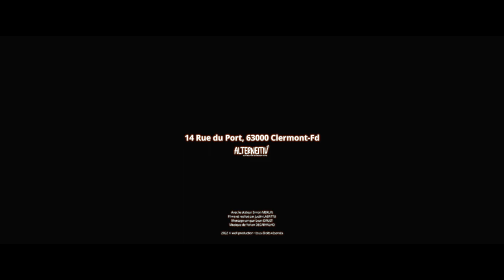Végan Skate Clermont-Ferrand - ALTERNEITIV shop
Alterneitiv est une épicerie et restaurant vegan à 14 rue du port, Clermont-Ferrand.
Être vegan est la manière la plus efficace pour limiter le dérèglement climatique et sauvegarder la vie sur Terre.